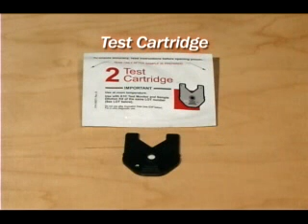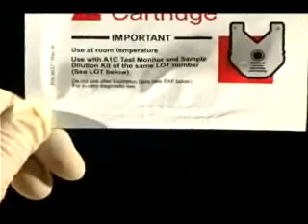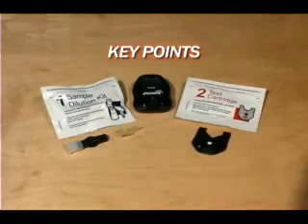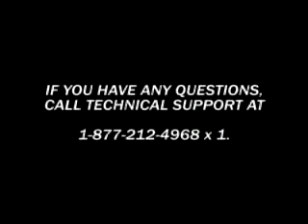A1cNow Point of Care Test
D2Metrix Carbohydrate Control
Blood Sugar | Weight Loss | All Natural